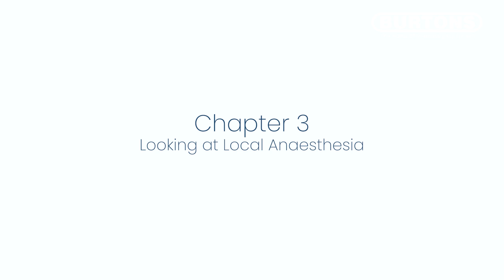Clinical Tips - Hypothermia & Heat Mats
Watch as Courtney explains the different aspects of Hypothermia, and why it is one of the most common complications in a vet practice.

00:00 Intro
00:31 Overview of Hypothermia
01:37 Understanding Thermoregulation
03:25 Looking at Local Anaesthesia
04:23 Complications with Hypothermia
04:49 Types of Heat Loss
05:21 The Three Phases of Heat Loss
06:16 Passive & Active Warming